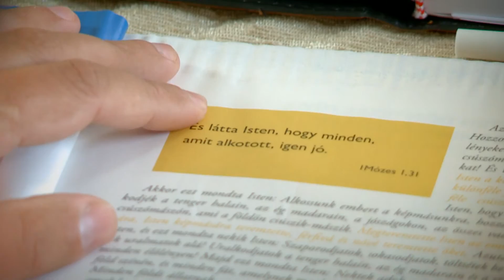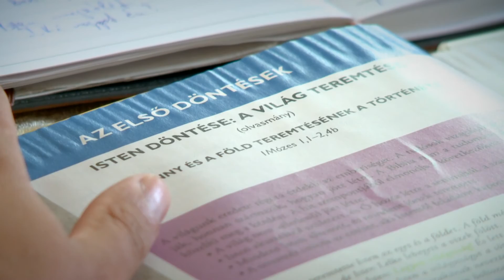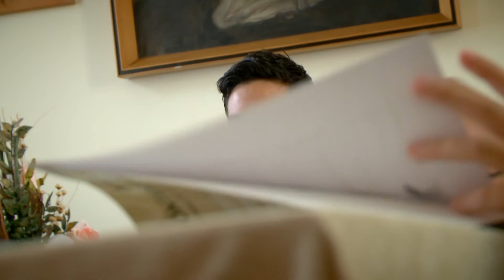Kanizsa TV - Út-mutató 2015.09.18.